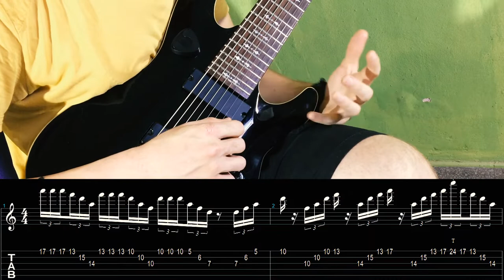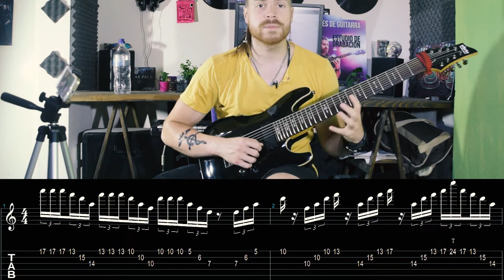TRIARPEGIOS // Al estilo de Jason Richardson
►Triarpegios al mejor estilo Jason Richardson

Rig:
SGR C-1
NIKON D3300